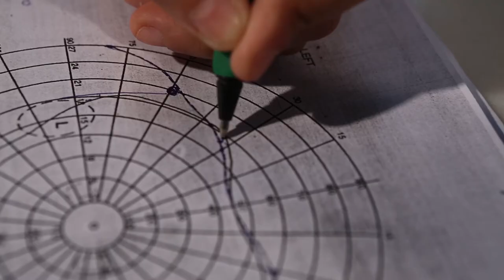Art of Healing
Learning isn't about getting any "information", its an entire "EXPERIENCE".  At Islamabad Medical & Dental College - IMDC, we make sure that LEARNING never stops.
Ever wonder how our students learn the ability to foresee a future and faith to accomplish it?
At Islamabad Medical and Dental College IMDC, we build lives. Our core values of human interaction and the art of healing merge together to create the healers of the future. We help make dignified doctors with a love of academics, as well as, a value for human life and dignity.
The scenic IMDC campus smiles in nature’s embrace, making these young minds wander the wonder of creation. None of these future medical scholars however lack the inner beauty that makes the world an ever more beautiful place.
All these features make us not only the best medical college in Islamabad but also the among the medical colleges in Pakistan.
to know US better.